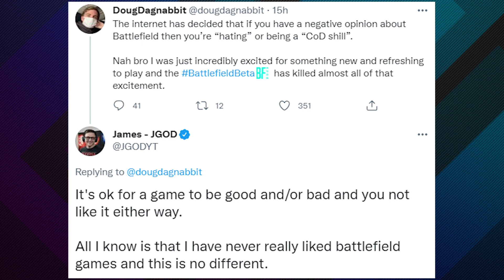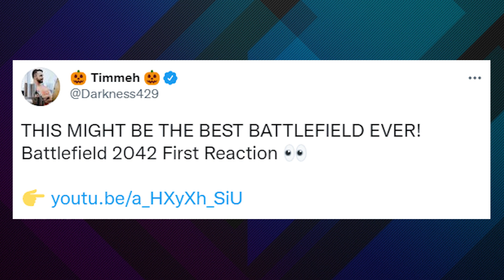Battlefield 2042 OVER Halo Infinite for Dr Disrespect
Dr Disrespect, TimTheTatman, and tons of other streamers are praising Battlefield 2042 after the first day of the open beta, and are dropping some amazing clips.

Battlefield 2042’s open beta was met with a largely positive reaction, with streamers like Dr Disrespect and Zlaner praising the games visuals and massive scale. In fact, along with hitting some amazing snipes in game, Dr Disrespect was asked which game was more impressive, Battlefield or Halo Infinite, and his answer was emphatically Battlefield.

And TimTheTatman, Courage, and Nickmercs were all really enjoying the beta, even with Tim dying to fall damage almost immediately.  TimTheTatman and Nickmercs were impressed by the graphics and how amazing the vehicles were, while Courage just tweeted that playing Battlefield 2042 and New World were giving him life.

The open beta for Battlefield continues, and more and more streamers are giving it a try, so could Battlefield 2042 be the Warzone and Apex Legends killer when it finally releases, or is the hype going to die out quickly? There is one complaint Dr Disrespect, Zlaner and the rest all had though: Battlefield could use a Battle Royale mode. So will lack of a BR kill Battlefield 2042’s potential, or are the huge maps and massive player lobbies going to keep it around the top of Twitch? We’ll find out in one month.

// ABOUT US